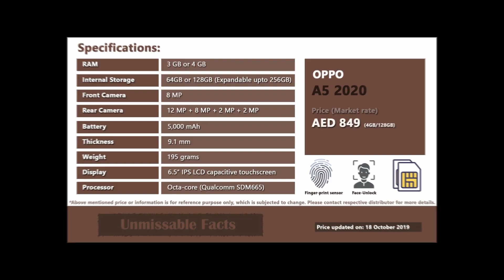Oppo A5 2020 price in UAE (Dubai)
We have here Oppo A5 2020 price in UAE (Dubai) along with specifications. Oppo A5 2020 comes at market price of AED 849 in Dubai or UAE for which you will get 4GB RAM and 128 ROM.